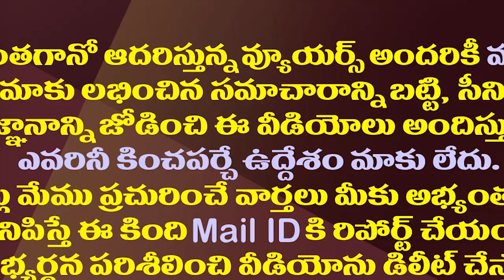ఇంతకీ ఆ జీవోపై టీడీపీ కోర్టుకు వెళ్లలేదబ్బా| Why TDP Has Not Filed Case Against GO-1 In High Court?